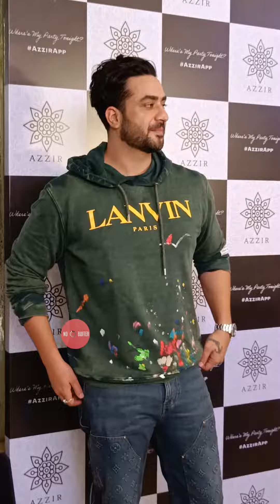Aly goni at azzir app launch event